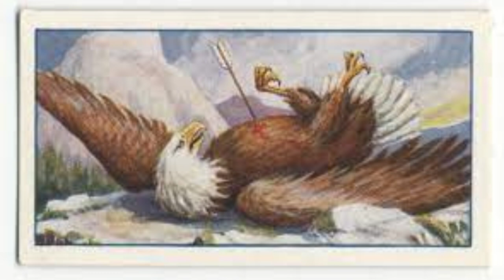Aesop's Fable: Episode-24: An Eagle and The Arrow.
This Channel is called Digital Pathsala. An on line school which specializ#es on general knowledge.